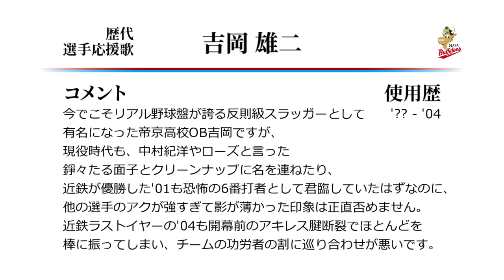大阪近鉄バファローズ 吉岡雄二 応援歌 [MIDI]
（補足 : 本動画投稿後、この応援歌が吉岡の移籍初年度'97から
使用されているのを確認しました。情報提供ありがとうございます）

吉岡の近鉄時代の応援歌です。リアル野球BANの戦力担当。
楽天移籍後は選手コールが雄二で統一されましたが、
近鉄時代は最終戦2次会の全選手メドレーでも吉岡でコールされていたので…。